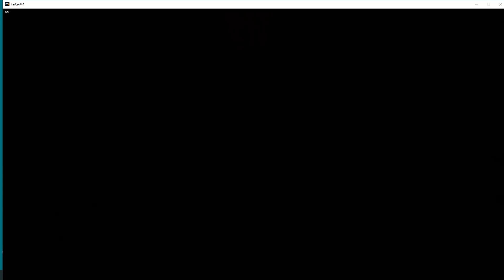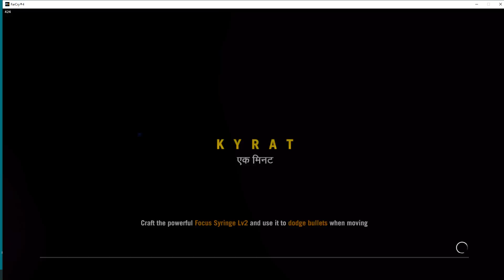FARCRY4HARD 2022 02 05 15 43 32 14 GRE SIKHARA S'T/YAKSHINIS' B'E/MOY35/G'N PATH SUPPLIES: SUCCESS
KYRAT: MID
Ajay sets out from BARNALI TEXTILES in search of Loot etc., & travels towards a liberated Bell Tower from which he commandeers a Buzzer which is flown to a small plateau some distance away. From here Ajay is able to reach GRE SIKHARA SUMMIT. Our hero returns to fly the buzzer on to a spot from which he is able to climb higher & to find YAKSHINIS' BONDAGE wherein lies MASK OF YALUNG 35/55 plus Weapons etc. Ajay abseils down towards another  buzzer which is flown towards the Bell Tower, scouts around & then accepts a mission to retrieve & deliver missing supplies to Gopal.
GOLDEN PATH SUPPLIES
Ajay misjudges his first attempt & begins again at the radio shack by the Bell tower. This time he takes the overland route, via the ROYAL ARMY MUNITIONS STORE, rather than fly the buzzer. After the a last package has been retrieved Ajay is overcome & continues from the last pick up point.
GOLDEN PATH SUPPLIES: SUCCESS.